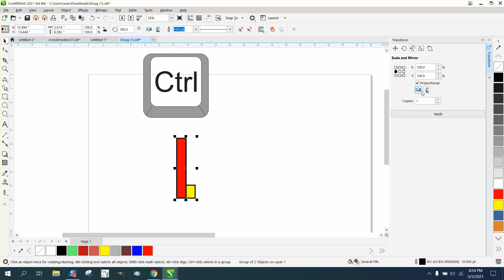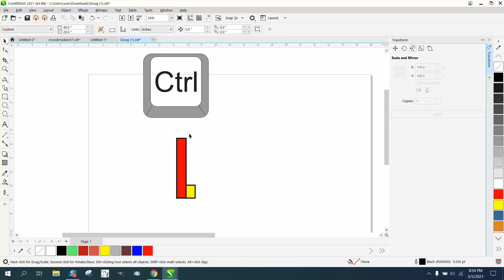Corel Draw Tips & Tricks Mirror an object a number of ways